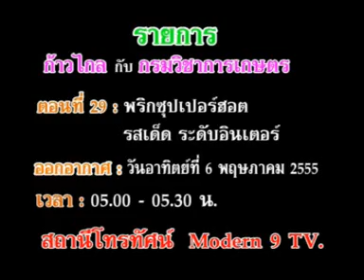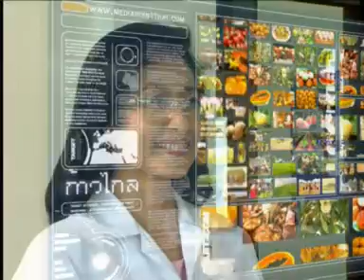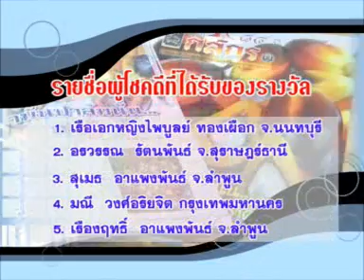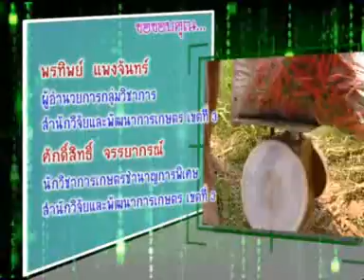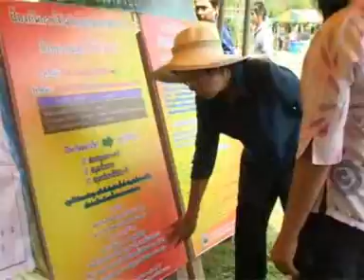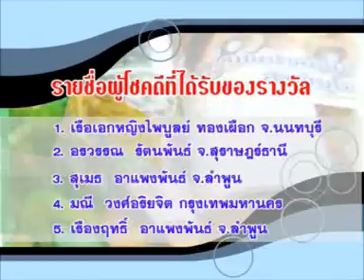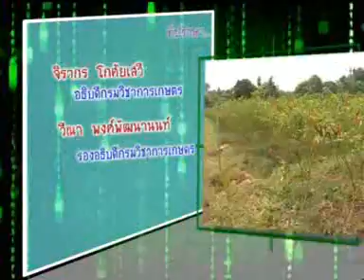AVSEQ01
ก้าวไกลกับกรมวิชาการเกษตร ปี 2555 : พริกซุปเปอร์ฮอต รสเด็ดระดับอินเตอร์